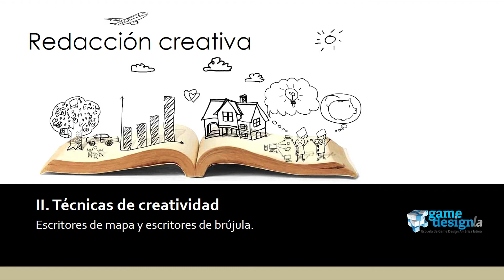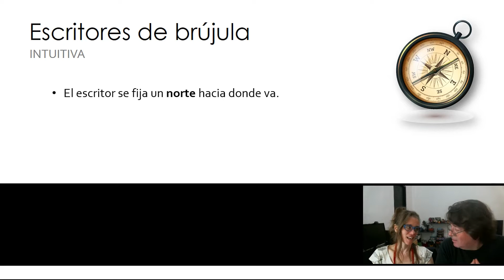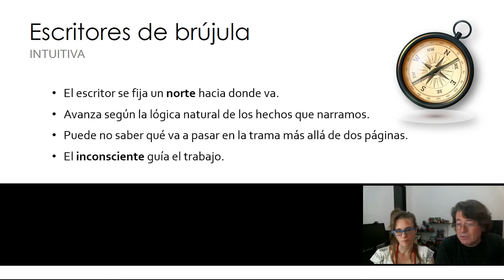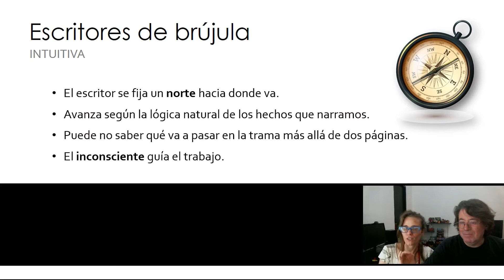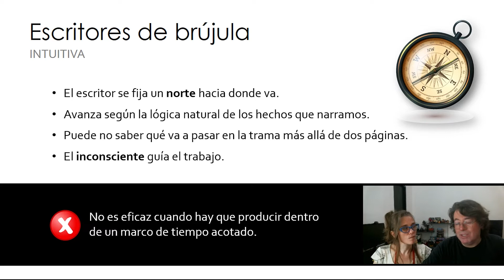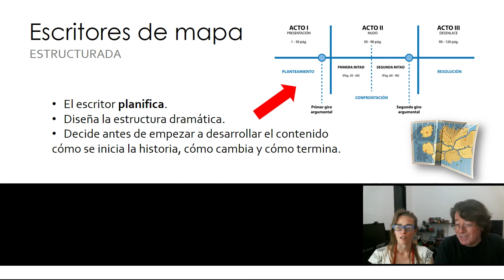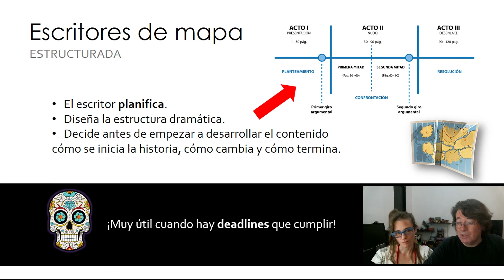Curso de Redacción Creativa - Clase 9: El mapa y la brújula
Escritores de mapa y escritores de brújula. Intuición versus planificación.

En Amazon